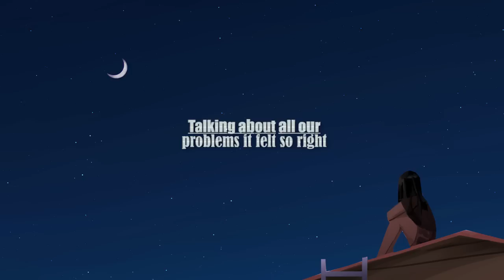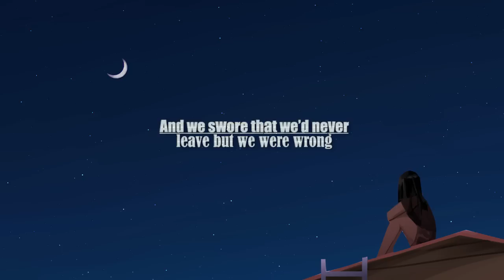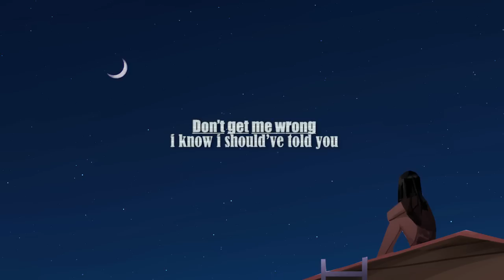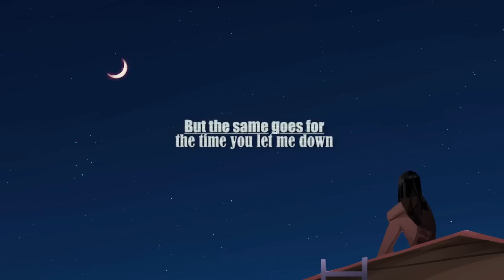Bailey Kauri - Don't Blame You (Lyrics)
Lyrics video for Don't Blame You by Bailey Kauri

Lyrics:

Cigarettes on your rooftop, late at night,
Talking bout all our problems, it felt so right,
You were a safe place in my heart,
i hope you know,
But it’s all gone,
it’s all gone,
You’re a wound turned to a scar,
cursed memories,
We always fell for boys too hard at 17,
We’d talk about our broken hearts and then get bored
But then the tears poured, then the tears poured,
I know we’ll never look back and laugh about the times we had,
But maybe we’d forget all that happened
And leave it in the past,
it’s okay if you hold onto anger,
I swore one day that you’d be my maid of honour,
We swore that we’d never leave but we were wrong,
You were my fucking best friend,
How could we? be so damn mean,
be so damn mean,
i know we’ll never look back and laugh,
about the times we had,
Hurt me more than i though you would,
And i hate the way that you made me feel,
I’m sorry that we had the same love,
But i really had to put myself above,
Don’t get me wrong i know i should’ve told you,
But same goes for the time you let me down,
Mixed emotions on our situation,
ahhh ah ahhh,
ahhh ah ahhh,